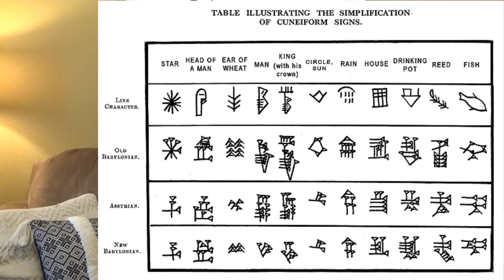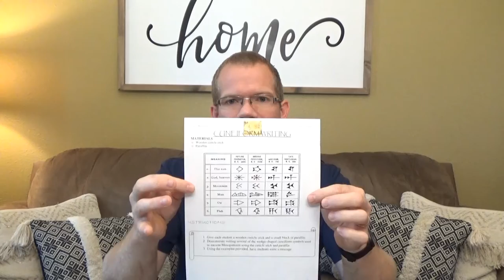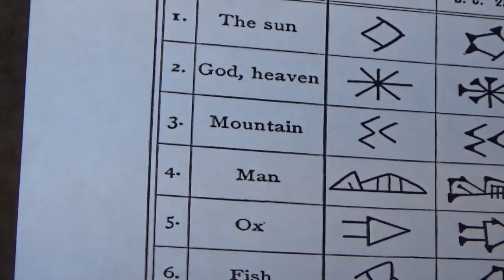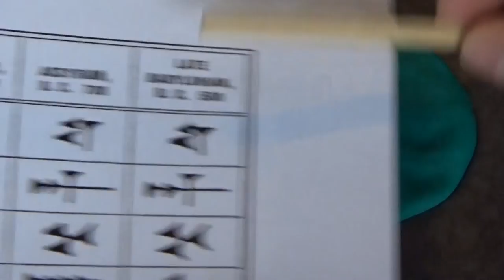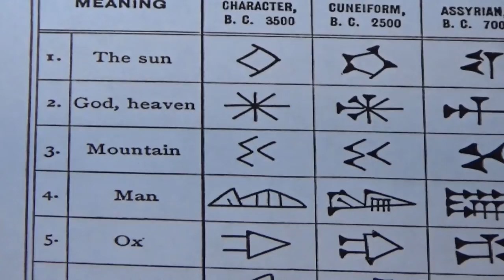Bible Class | Languages Begin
Join me today in Genesis 11 to consider where languages come from and how a man called Nimrod had an influence on that through cities he established.  The ancient city of Uruk (Erech) is known for its cuneiform writing system, and we're going to look into that a bit.

Grab some play doh and a stick to do some of your own Cuneiform writing!